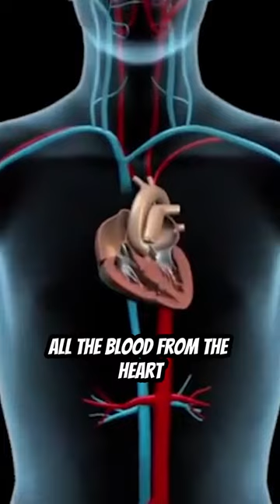Denver was born with a bicuspid aortic heart valve and is using stem cells as treatment.